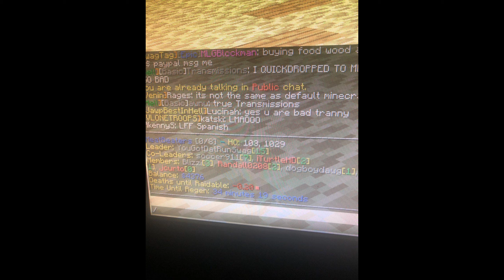Lunar Squads Episode #2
I will release another episode once this video gets 16 likes

But don’t tell Lobsterr about this vodeo